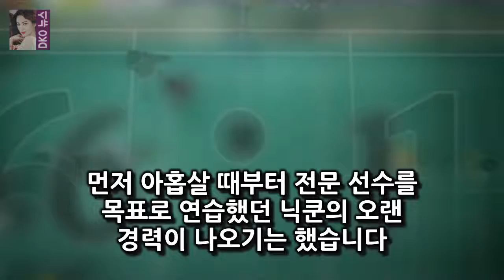본편 역시 닉쿤을 띄워 주는 장면이 나왔지만 상당히 의도적이고 이율배반적이었기에 보는 내내 마음이 편하지 않았습니다 우리동네 예체능- 어느새 구경꾼이 된 닉쿤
우리동네 예체능(이하 우예)이 어제 제 14 회를 방영했습니다
하지만 화려했던 예고와는 본편의 내용이 상당히 달랐습니다
예고의 대부분을 장식했던 것은 닉쿤의 화려한 실력이었습니다
본편 역시 닉쿤을 띄워 주는 장면이 나왔지만 상당히 의도적이고 이율배반적이었기에  보는 내내 마음이 편하지 않았습니다
먼저 아홉살 때부터 전문 선수를 목표로 연습했던 닉쿤의 오랜 경력이 나오기는 했습니다

이날 제작발표회에는 연출을 맡은 강훈 PD를 비롯해 이종혁 오윤아 이문식 브라이언 고나은(고우리) 양정원  `연남동 539` 양정원 드라마에서 노출과 닭살을 맡았다 솔직 발언 :
일단 가벼운 것부터 시작하죠  불의여신정이 옥의 티 - 허술하거나 대충 만들거나 :
내 눈을 너에게 줄게 이방인 추신수 아내의 실명 위기에 전한 사랑  추신수와 하원미가 결혼기념일을 맞아 알콩달콩한 데이트를 즐긴 데 이어 결혼 15년차 부부로서 과거를 회상하:
[美친box] 신과함께 역대 韓영화 12위..오늘 부산행 넘는다  8일 영화진흥위원회 역대 박스오피스에 따르면 지난달 20일 개봉한 신과 함께는 어제(7일) 하루 50만 10:
윤여정 인생최초 부산사투리 연기 선생님과 3달 합숙- 스타뉴스  배우 윤여정 / 사진제공=CJ엔터테인먼트 배우 윤여정이 배우 인생 최초로 부산사투리를 선보이기 위해 석달간 선: